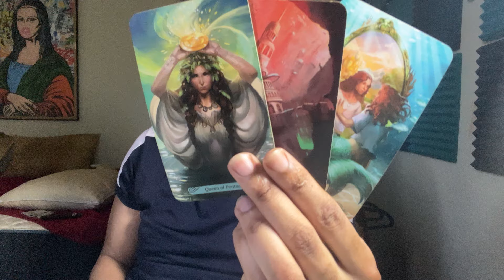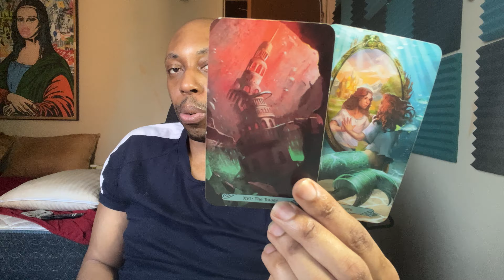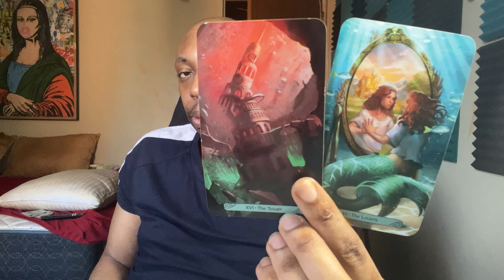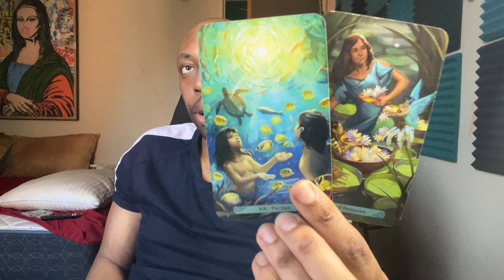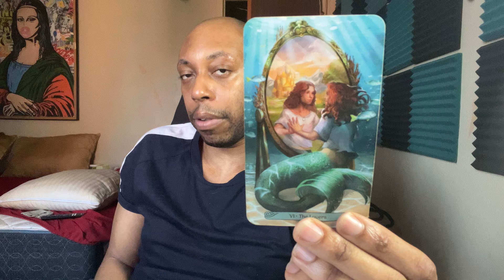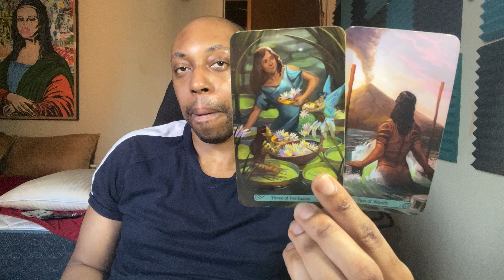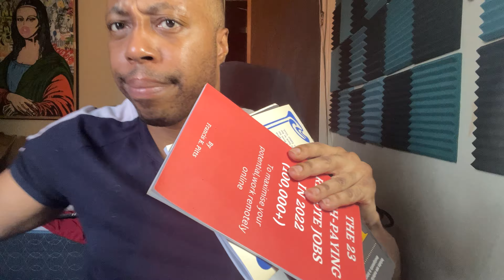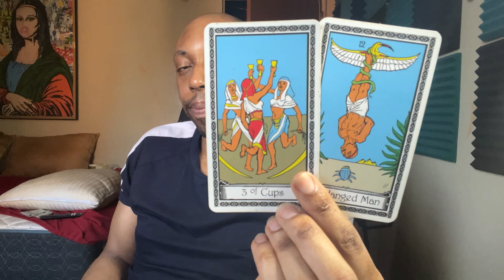LIBRA-RESET THE GAME NEW FRIENDS NEW EVERYTHING